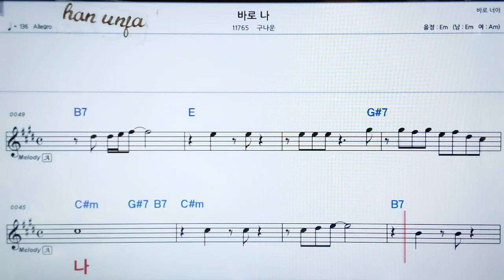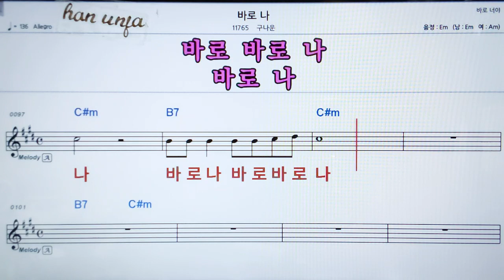💖바로 나/구나운 👍가라오케 악보 코드 가사 ,Karaoke반주